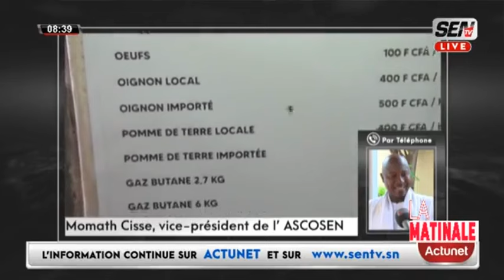Thierno Diop descend Sonko et Diomaye " Sen Xam-Xam wessou woul Diamniadio ci impôts la yém "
Thierno Diop Descend Le Régime Pastefien : " Sen Xam-Xam Wessou Woul Diamniadio Thi Impôts La Yem "